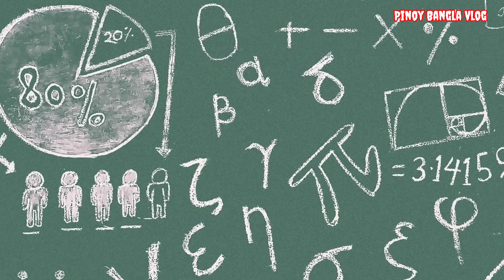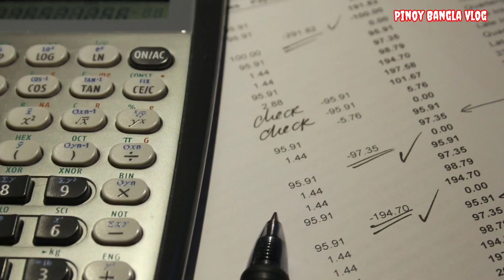ফিলিপিনোদের স্বভাব | The nature of Filipinos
some characteristics of the people of the Philippines what Filipinos do is a little different from people in other countries

filipino
Filipino girls
married to Filipino girls
future of the philippines economy
filipino culture
history of the philippines
filipino history
becoming filipino
nature vs nurture
treasure of the philippines
filipinos
climate of the philippines
filipino dna
nature
pilipino
are filipinos the happiest
people of the philippines
filipino culture documentary
filipino short
philippines vs the future
colonization of the philippines
filipinas
pilipinas

ফিলিপাইনে নতুন এসে বিয়ে ও ব‍্যবসা শুরু বাংলাদেশীর | Married in Philippines
বাংলাদেশী ছেলে কেন সম্পর্ক করে | ফিলিপাইন | Dating Philippines girls
বিয়ে করলে কি সুবিধা ভোগ করবেন ফিলিপাইনে | ফিলিপাইনের মেয়ে | married a filipina